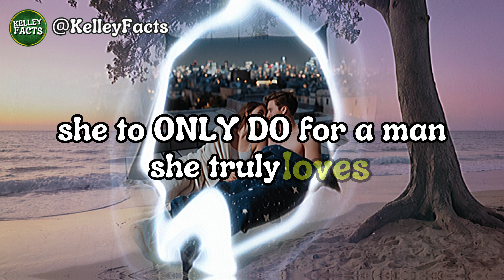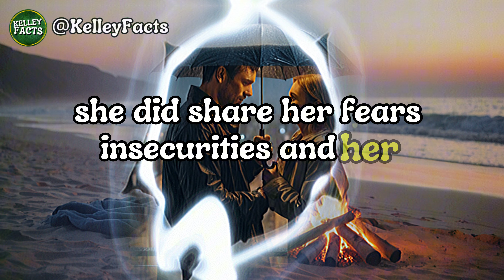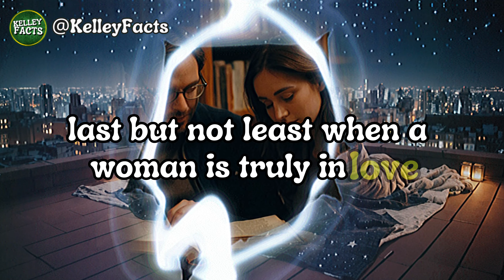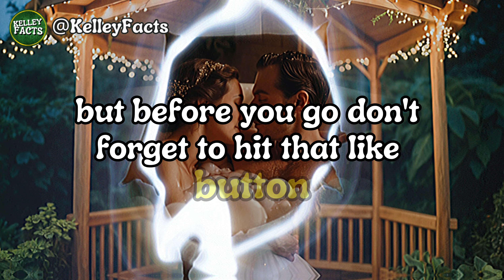When A WOMAN Does This with You, NEVER Let Her GO || Psychology Facts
In all my years of coaching men about love, these are the top 5 things women do ONLY with men they truly adore. Master these, and watch her love you like never before.

You can also watch these videos that will help you with more insights